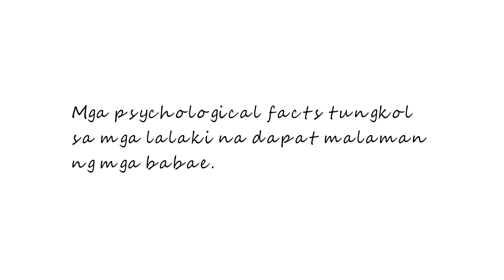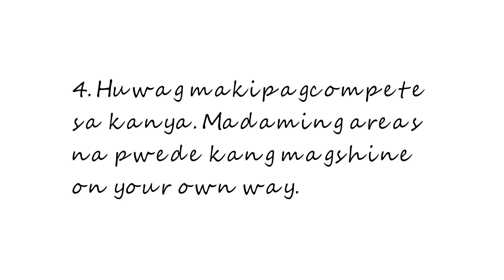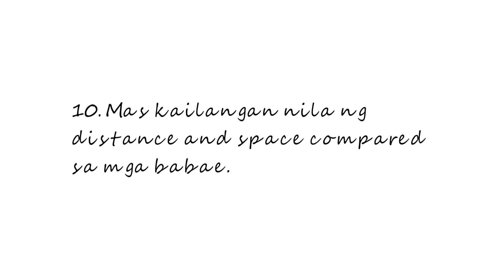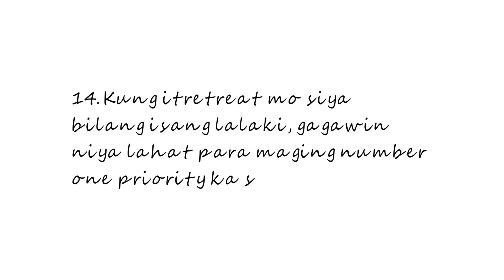Psychological Facts Tungkol Sa Mga Lalaki Na Dapat Malaman Ng Mga Babae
Sa video na ito, ipapakita ko sayo ang psychological facts tunkol sa mga lalaki na dapat malaman ng mga babae.

Ang video na ito ay tungkol sa marvin sanico, paano, how to, tungkol sa mga lalaki, tungkol sa lalaki, psychological facts tungkol sa mga lalaki na dapat malaman ng mga babae, bagay tungkol sa lalaki na hindi alam ng babae, ugali ng lalaki pag inlove, katangian ng mga lalaki ngayon, pagkakaiba ng katangian ng babae at lalaki, mga katangian ng babae at lalaki, nakakainis na katangian ng lalaki, katangian ng tunay na lalaki, katangian ng isang batang lalaki, ugali ng isang ama, bilang isang lalaki, traits ng mga lalaki ngayon, katotohanan tungkol sa mga lalaki, ugali mo.